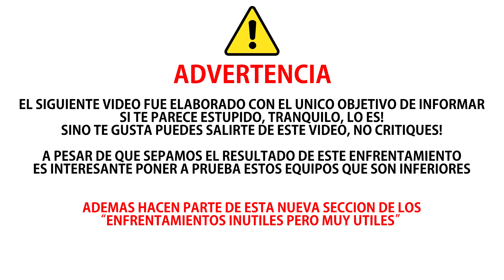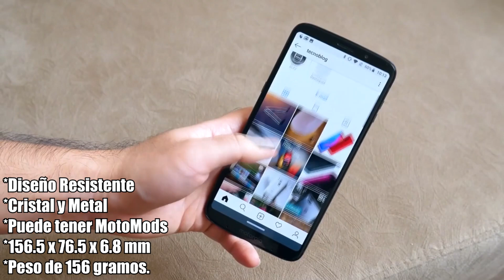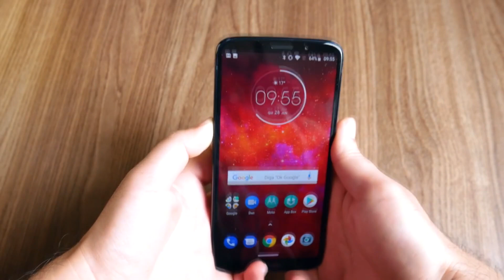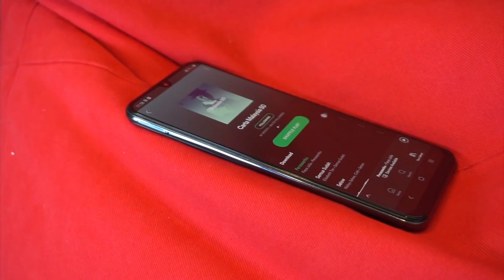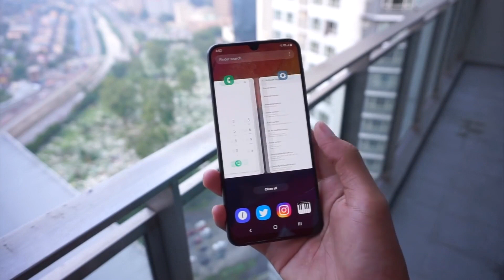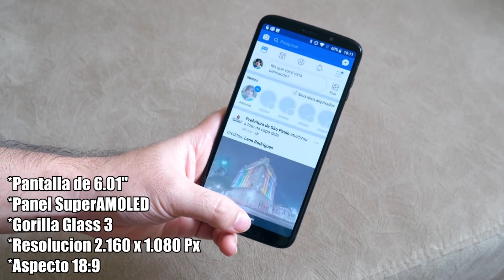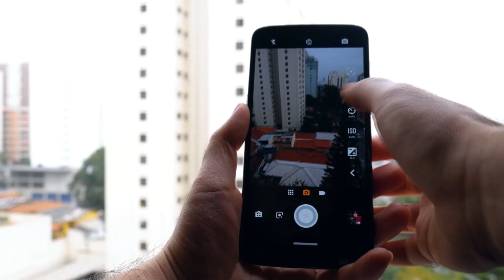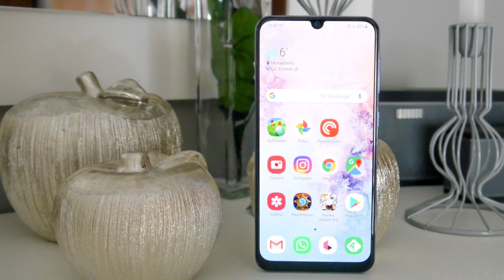Samsung A50 VS Moto Z3 Play | Comparativa | Top Pulso